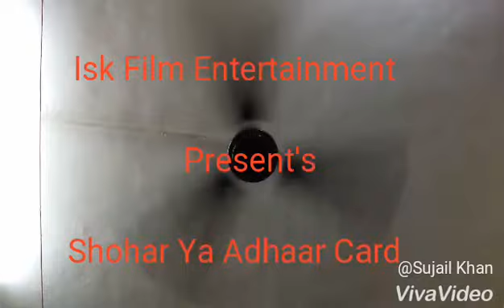Sujail Khan Short Film ID Card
Isk Film Entertainment Present

Shohar yaa ID  Card

Cast. Sujail Khan
              Heena Malik
             Aman Bharti

And Sorry For Any Mistakes Everyone